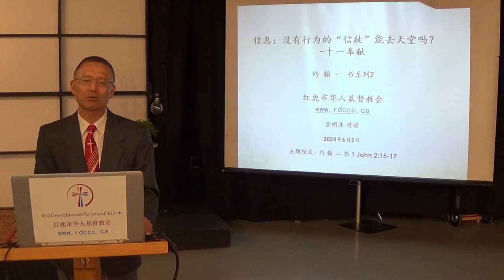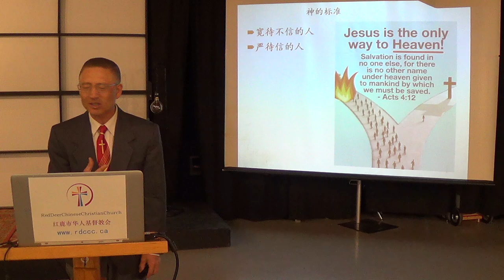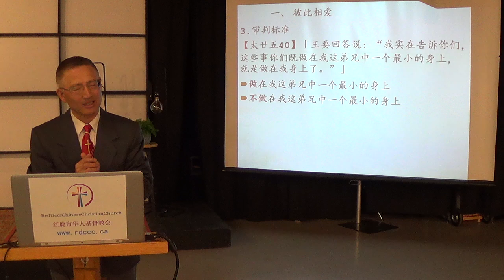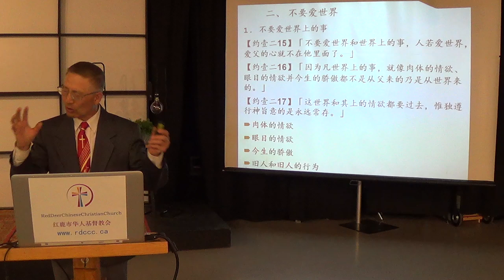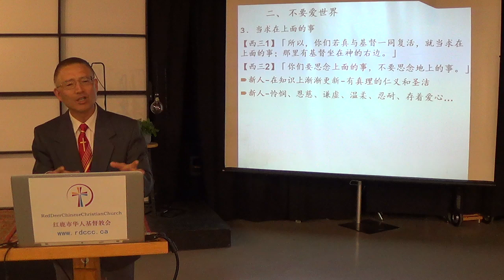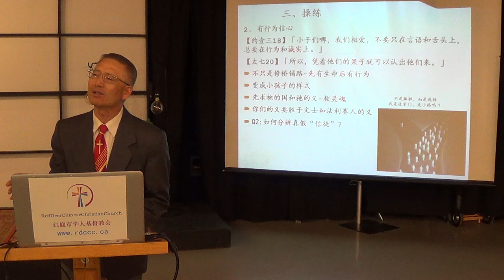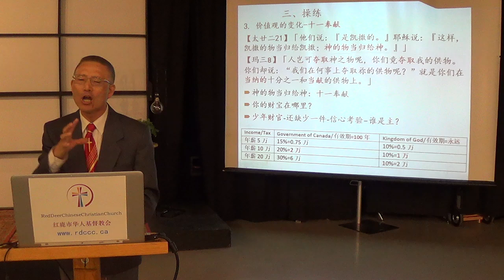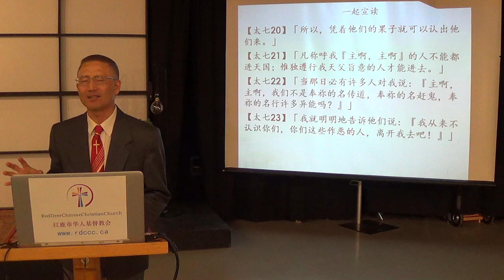2024- 6 -2 -没有行为的“信徒”能去天堂吗？ 十一奉献 约翰一书系列 2 -金明洙 传道